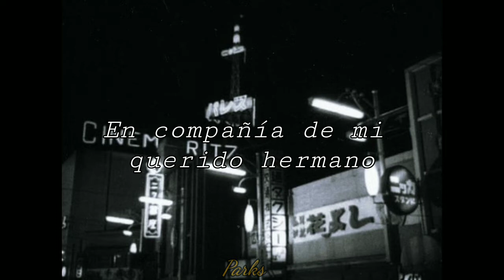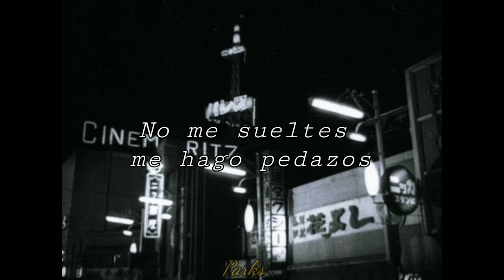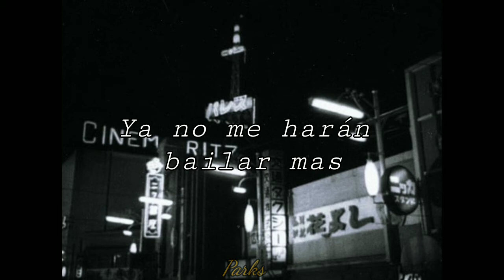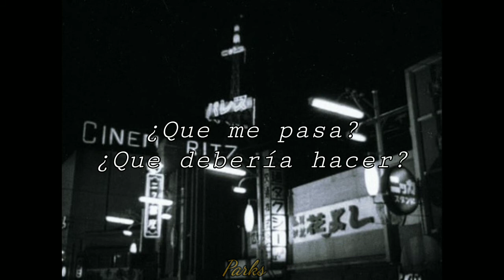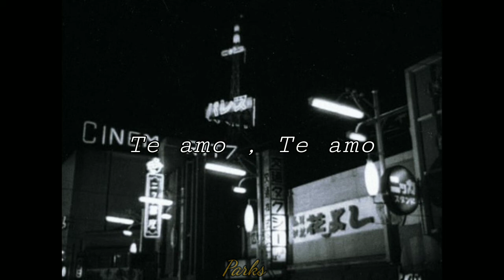Guernica no Yoru - Buck Tick - Sub Español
Canción: Guernica no yoru
Artista: Buck Tick
Año: 2019
Genero: J-Rock

Canción inspirada en los acontecimientos atroces de la segunda guerra mundial,mas aplicada la letra al ataque nuclear que hizo Estados Unidos a Japón a finales de la Guerra.
Cuando la letra nos relata como vuela todo por el aire y como su ciudad se incendia, también cuando nos dice que es una marioneta eso hace referencia a como quedaron las personas luego de la explosión.Todos parecian Zombies o marionetas destrozadas.
Y asi podria seguir explicando las referencias de la canción mas a fondo pero seguro se dan una idea.

El nombre de la canción esta inspirado en la Famosa pintura de Guernica de Pablo Picasso ,la cual también refleja los desastres producidos por una guerra,en este caso la guerra Civil Española.